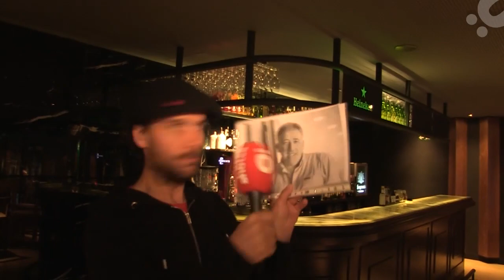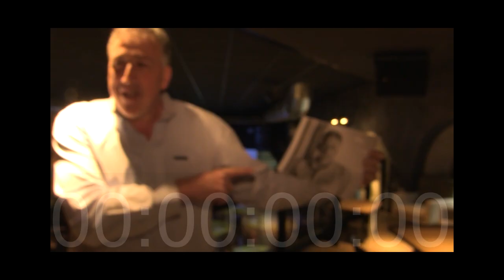TxapelBideoak Ahotsa.info negocia con la cúpula de EH Bildu en Iruñea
El 14 de marzo, EH Bildu celebró un acto en el Café Zentral para acabar de definir su programa para las municipales en Iruñea. Ahotsa.info envió allá un equipo de mediadores de élite, con el objetivo de negociar con quien puede ser el próximo alcalde de Iruñea, Joseba Asirón.